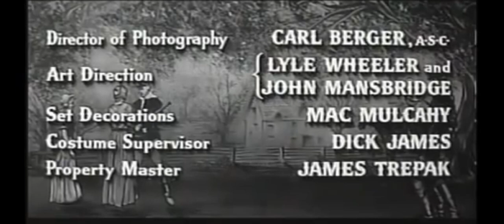Robert L. Lippert: Young Jesse James (2.8.1960) M&E Titles Full HD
Young Jesse James (1960) 20th Century Fox & Associated Producers
Directed by William F. Claxton